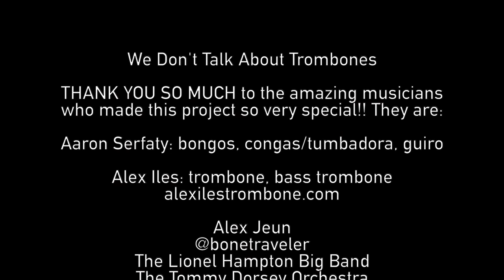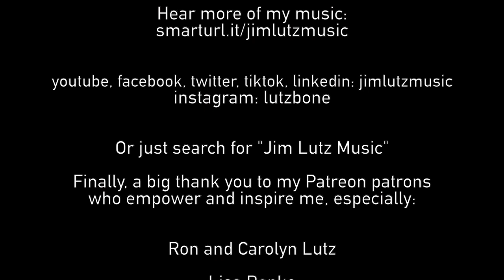We Don't Talk About Trombones - Encanto Trombone Percussion All-Star Collaboration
We Don't Talk About Trombones. A trombone and percussion all-star collaboration on “We Don’t Talk About Bruno”

THANK YOU SO MUCH to the awesome musicians!

Aaron Serfaty: bongos, congas/tumbadora, guiro

Alex Jeun
The Lionel Hampton Big Band
The Tommy Dorsey Orchestra
The Stan Rubin Orchestra
Street Beat Brass Band

Christopher Bill: bass trombone
@ClassicalTrombone on all the things!

Michael Boscarino: trombone
NYC-based trombonist Michael Boscarino is an Edwards Trombone Artist and proudly endorses sshhmutes.

T. J. Robinson: trombone

It's good for all of us!

My website has music, videos, goodies and more!

Want to help me make the next video,
and be among the first to see it?

Hear more of my music:
smarturl.it/jimlutzmusic

youtube, facebook, twitter, tiktok, linkedin: jimlutzmusic

Or just search for "Jim Lutz Music"

who empower and inspire me, especially:

Ron and Carolyn Lutz

Lisa Repko

Ken Feneley

Robert Lindahl

Christopher Bill

Jim Batcheller

Allen Frank

Kathleen Ling

Adrienne Lutz

Kerstin Hassib

David Schock

Steve Lilly

Michael Redhead

Hilary Lauver

David Gillingham

Michael Michewicz

Joseph and Barbara
Frankenfield

in 2022